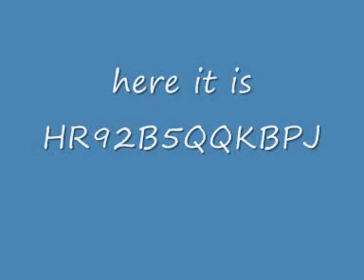10 FREE DOSH COINS FOR BINWEEVILS